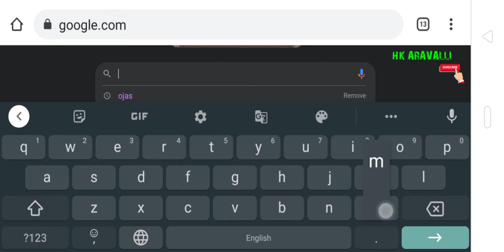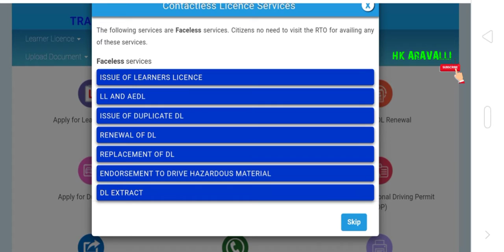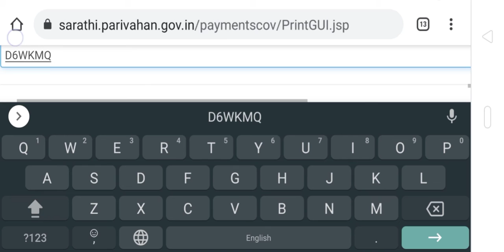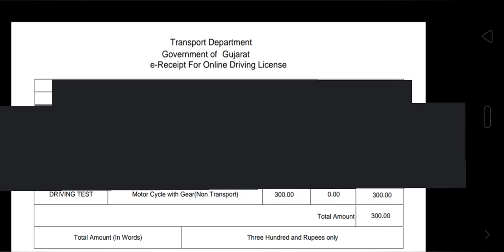driving licence fee receipt download 2021 | How To Print Driving licence fee receipt